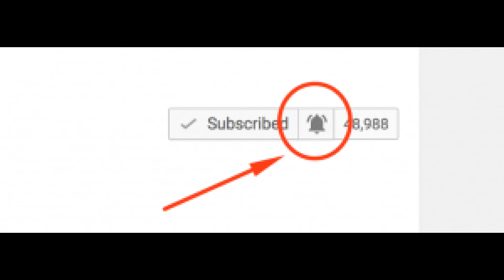CRUELTY FREE HAIR DYE | Straightening My Hair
I thought I'd do a little chit chat get ready with me hair edition. Let's talk about animal testing and cruelty free hair dye while I straighten my hair!